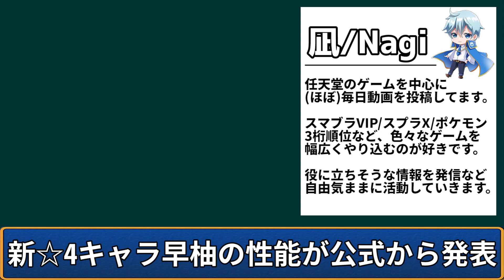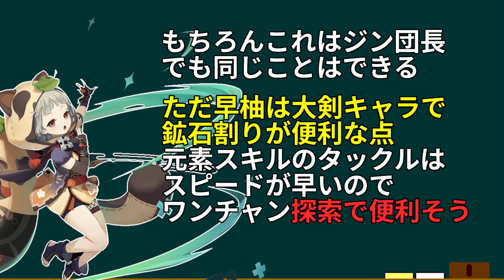【原神】スタメン入り確定！早柚(サユ)が優秀な理由を解説！ 【Genshin Impact】